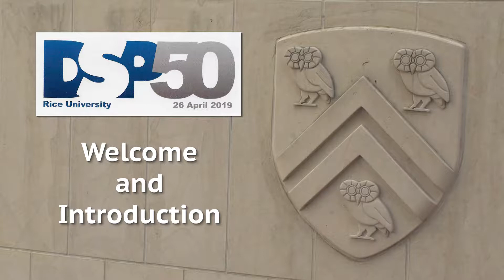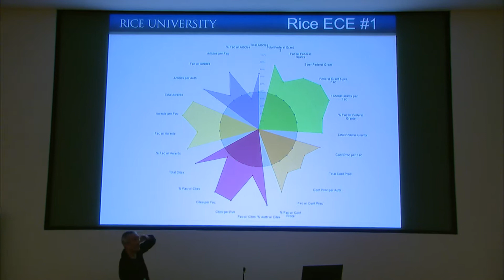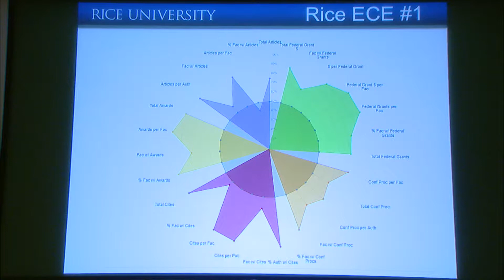DSP50 Welcome & Introduction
Digital Signal Processing (DSP) – the transformation of data (signals, images, video, etc.) to extract or better transmit information – has evolved from an obscure research discipline into an essential technology of everyday life. DSP has enabled numerous technologies we now take for granted, from CD players, cellphones, WiFi, HDTV, and Siri to MRI and CT medical imagers, seismic data analyzers, and imaging satellites.

Rice University has been a major force in DSP research and education since two young faculty members launched their first DSP course some 50 years ago. Sidney Burrus and Tom Parks, together with their colleagues, joined over the years by Rui deFigueredo, Don Johnson and waves of additional faculty, built an internationally recognized program that spawned key theory and algorithms for digital filter design, fast Fourier transforms, array processing, wavelet transforms, compressive sensing, and deep learning.  Rice's many outstanding DSP alumni now hold leadership positions in academics, industry, and government.

DSP50 will commemorate and celebrate the past, present, and future of one of the longest-running successful research and education programs at Rice with a variety of speakers, panel sessions, and discussions.